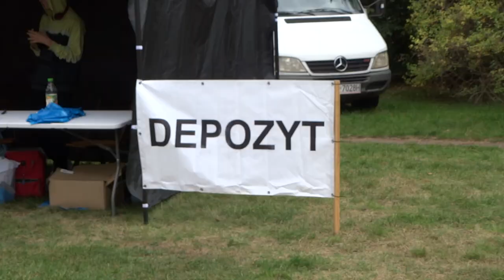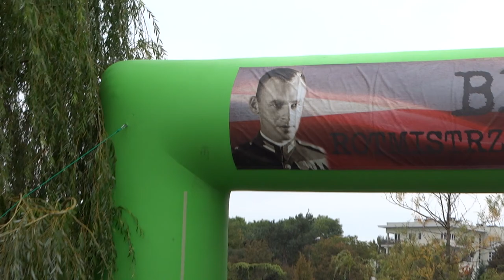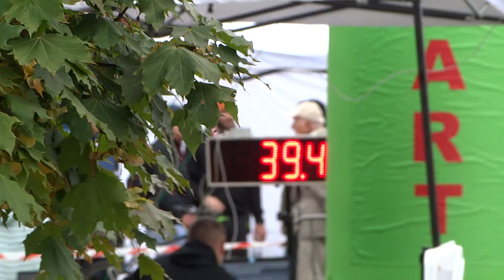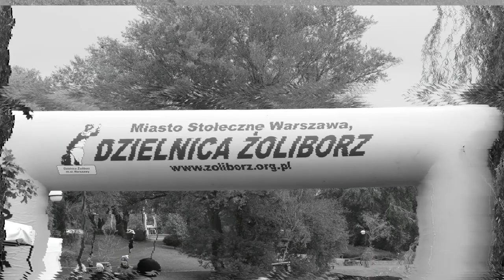XV Bieg Rotmistrza Pileckiego 2022 r.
Wideoklip z XV Biegu Rotmistrza Pileckiego który odbył się 01 pażdziernika 2022 r. w Warszawie.